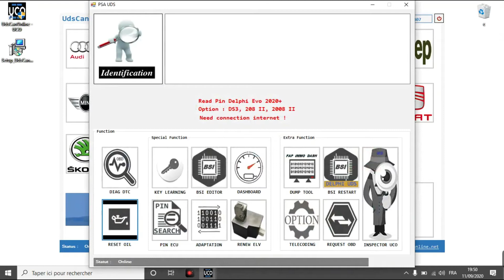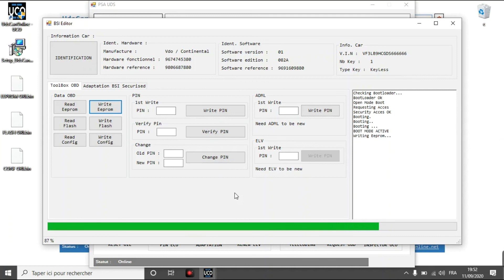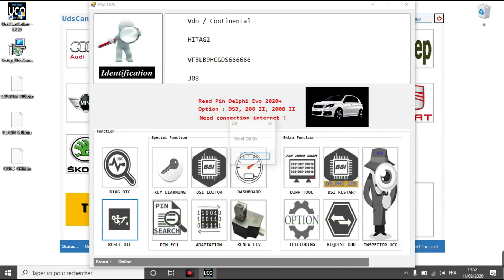read write eeprom flash config uco obd BSI CONTINENTAL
read write eeprom flash config
full obd bsi continental